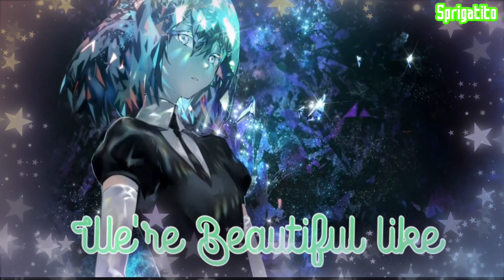🌸🎼Nightcore |Diamonds by Rihanna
『IINFORMACIÓN 』
     Song:  Diamonds
      Artist: Rihanna
      Editing: Sprigatito
ー 𝘊𝘰𝘱𝘺𝘳𝘪𝘨𝘩𝘵 7-7
WARNING!.. All the material shown in this video contains copyright, any author or label does not agree that your material is displayed on this channel, write me to my email and I will remove it immediately